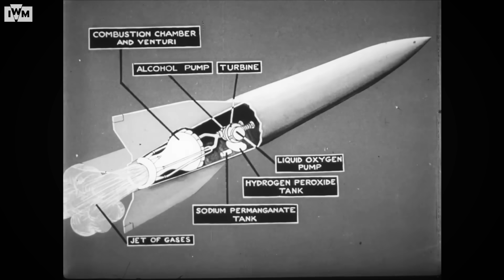What They Aren't Telling You About North Korea's Space Program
The true story inside North Korea's space program